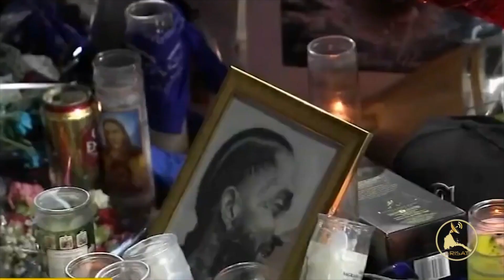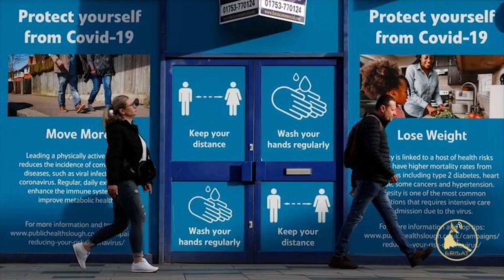ERISAT : NEWS | እኽባር | ጀርቤታት ህጁም እርሃብ እት አዲስ አበበ፡